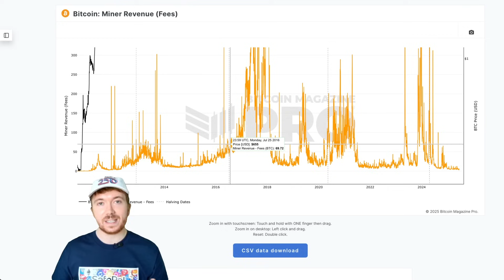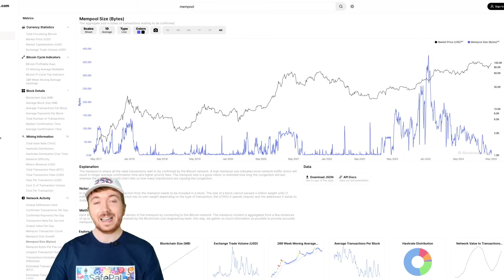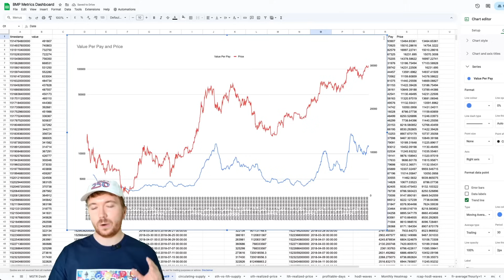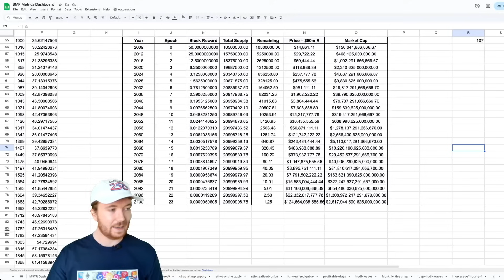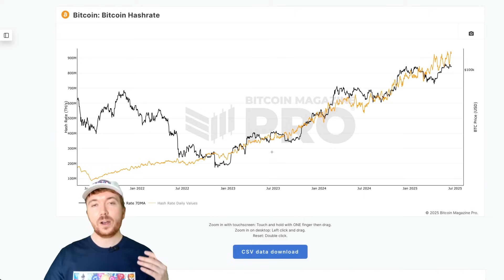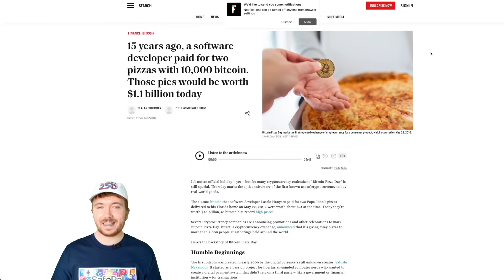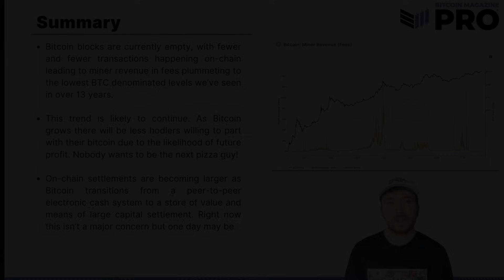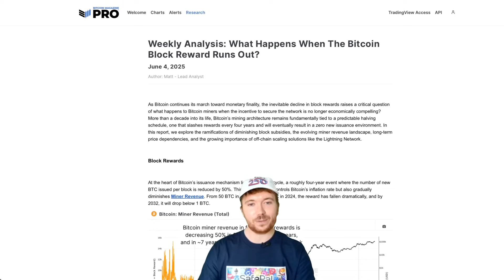Is Bitcoin Breaking: The Data Behind A Growing Concern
By almost all metrics, Bitcoin looks incredibly healthy and strong, with new highs in the near future a seeming inevitability! 🚀

However, there are genuine concerns surrounding Bitcoin’s future when analysing several potentially worrying data points… 😅

Gain access to Bitcoin live charts, in-depth newsletters, indicator alerts, private TradingView scripts, and more - all for a fraction of the standard industry price:

0:00 - Bitcoin's Bullish Outlook
0:37 - Plummeting Miner Fee Revenue
1:39 - Declining Onchain Activity and Mempool Size
3:15 - Rising Transaction Values Despite Fewer Transactions
4:50 - Miner Revenue Dependency on Block Rewards
6:52 - Future Miner Revenue Challenges
8:15 - Sustained Hash Rate Growth Despite Concerns
10:20 - Diminishing Miner Profit Margins
12:07 - Summary: Long-Term Miner Incentive Issues
13:14 - Final Thoughts